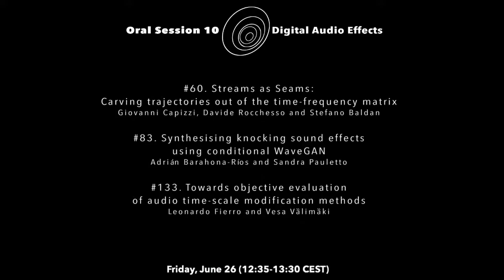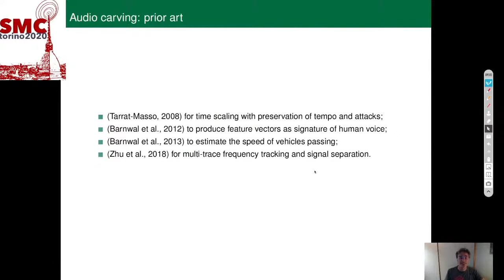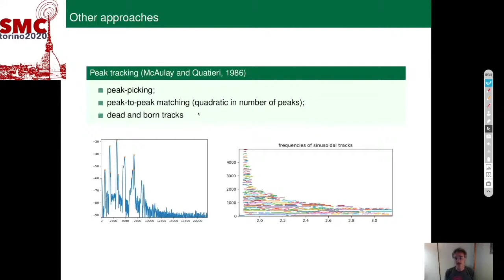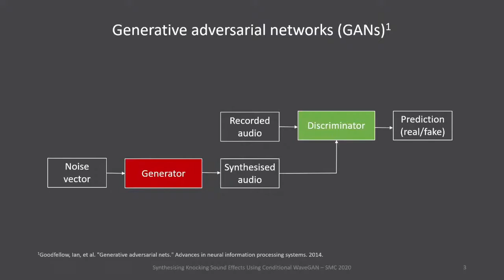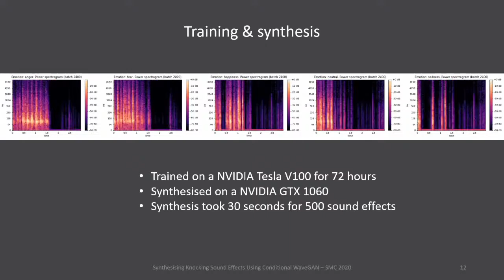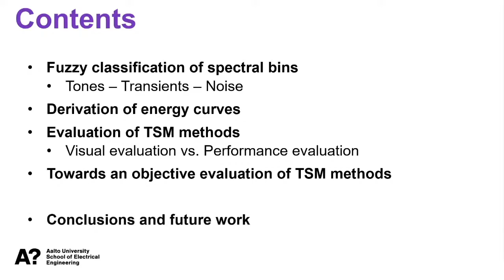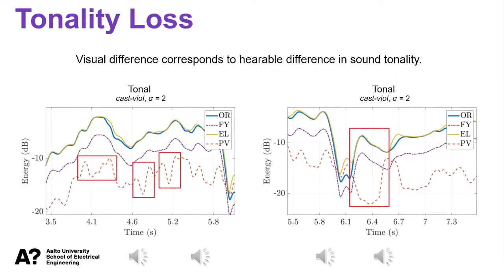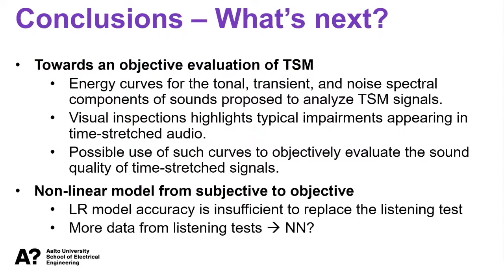SMC 2020 - June 26 - 04 - Oral Session 10 - Digital Audio Effects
ORAL SESSION 10 - DIGITAL AUDIO EFFECTS

Session Chair: Stefan Bilbao (University of Edinburgh)

0:30 #60. Streams as Seams: Carving trajectories out of the time-frequency matrix
Giovanni Capizzi, Davide Rocchesso and Stefano Baldan

15:35 #83. Synthesising knocking sound effects using conditional WaveGAN
Adrián Barahona-Ríos and Sandra Pauletto

25:25 #133. Towards objective evaluation of audio time-scale modification methods
Leonardo Fierro and Vesa Välimäki

39:39 Q&A